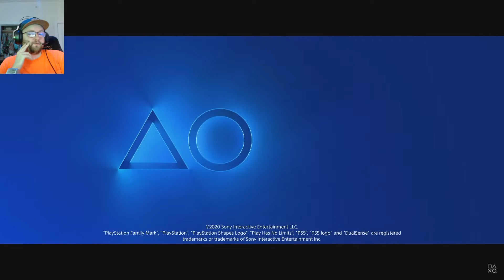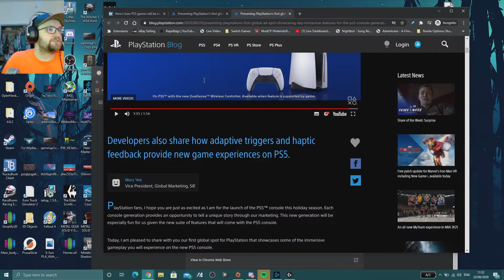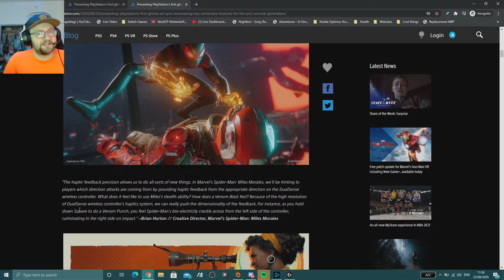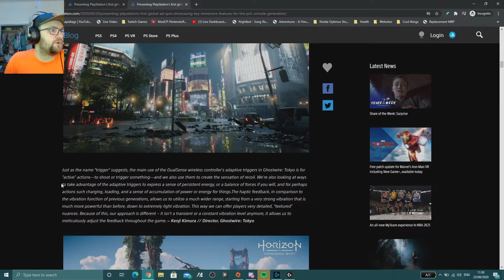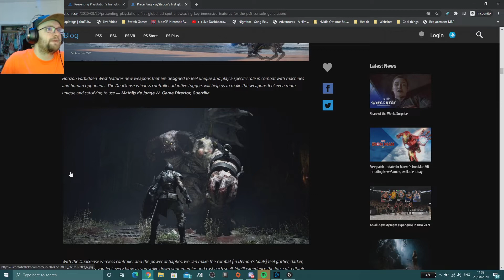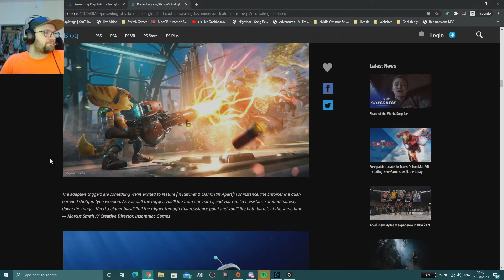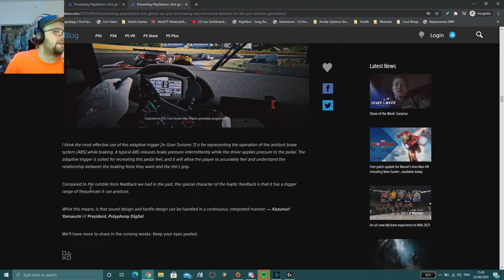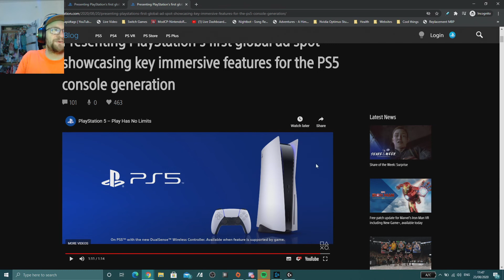PS5 Dualsense Controller - What’s the big deal? Let’s talk.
Playstation and its developers open up and talk about the features of the PS5 dualsense controller and its features! Let’s discuss!